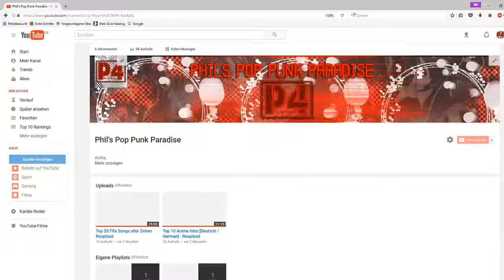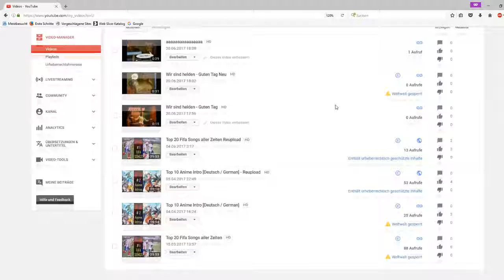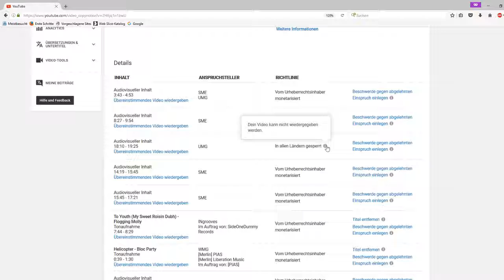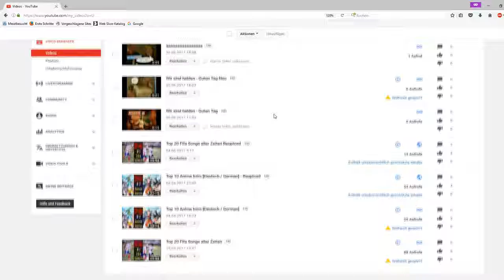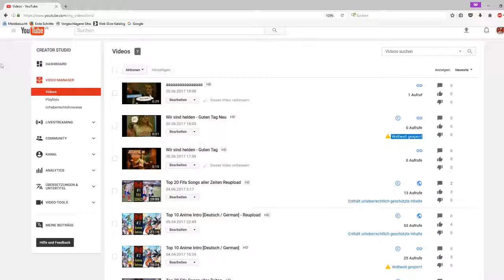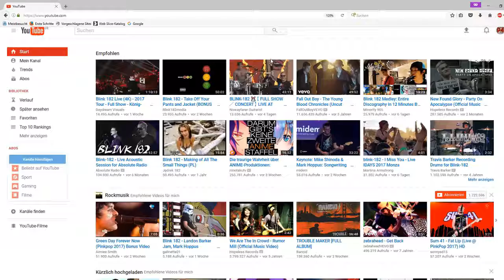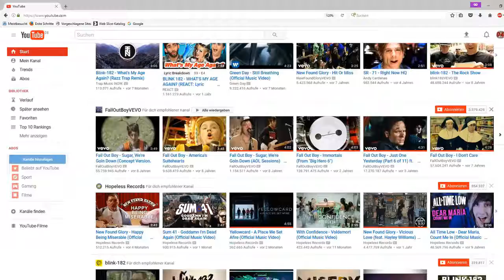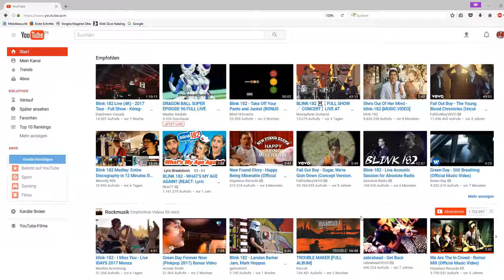[Info] Copyright Probleme | Neues Projekt | Neues Video :-)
Hier ein paar kleine Infos